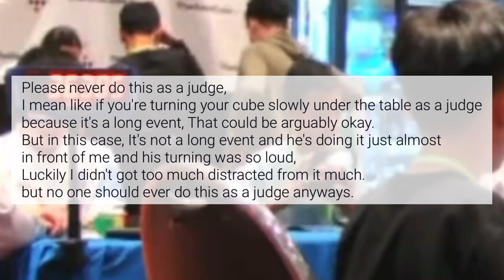Bad judge (read desc.)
*Didn't asked for extra cause I wasn't distracted from him turning that much
**Please never do this as a judge,
I mean like if you're turning your cube slowly under the table as a judge
because it's a long event, That could be arguably okay.
But in this case, It's not a long event and he's doing it just almost
in front of me and his turning was so loud,
Luckily I didn't got too much distracted from it much.
but no one should ever do this as a judge anyways.**
+ I already told him why did he does this and he responded with something like "Others people are doing it too, It's not that bad"
I was trying to be calmest I could be at the moment, But I think I need to make some actions so I made this video.

Team Suankularb Speedcubing